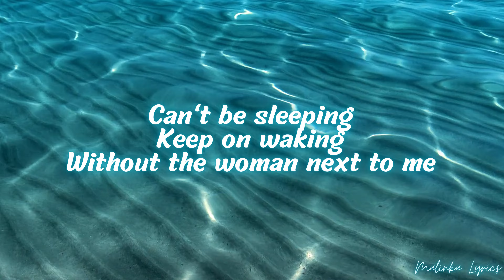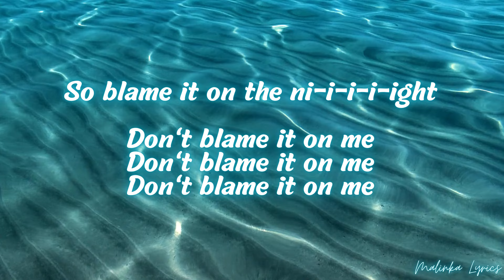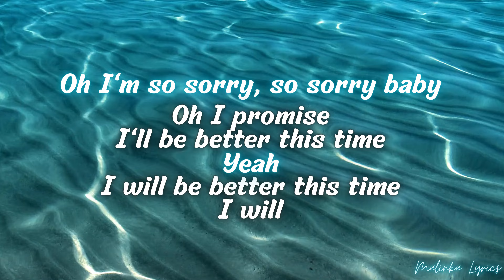Calvin Harris ft. John Newman - Blame [4k Lyrics]